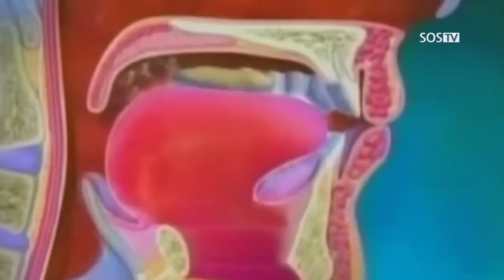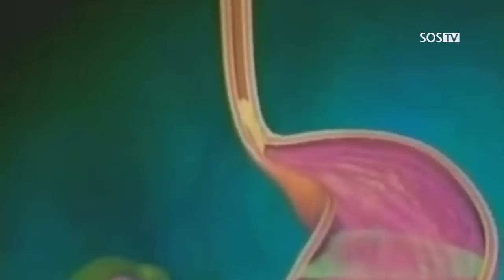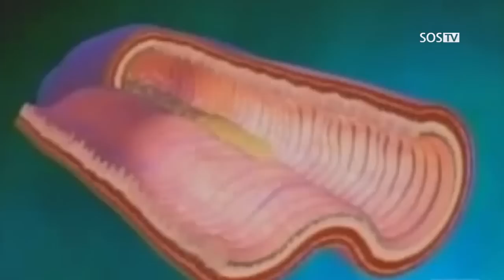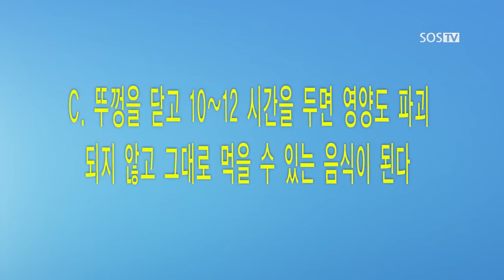[라이프토크] 89회 단순한 음식배합 4 - 전분식사